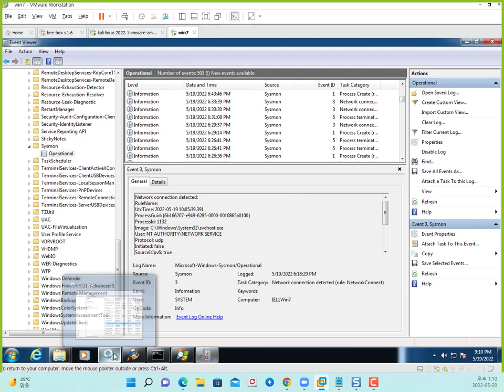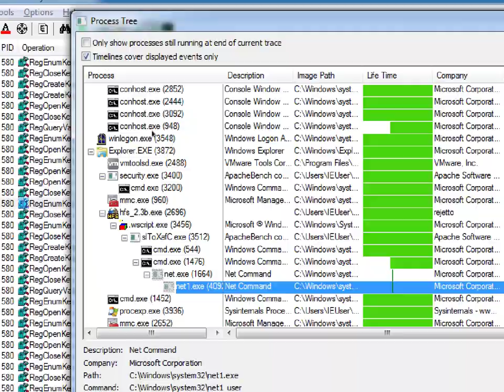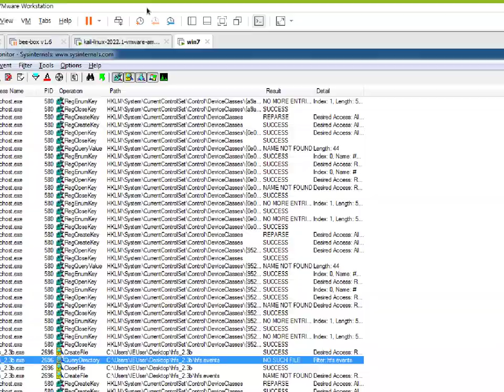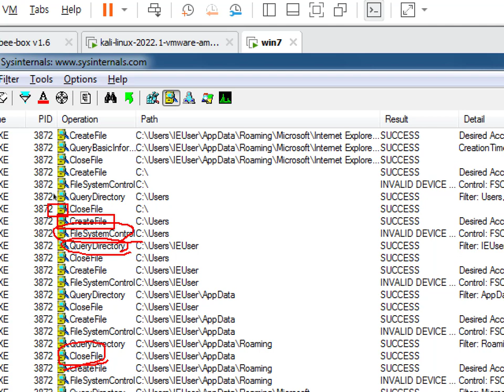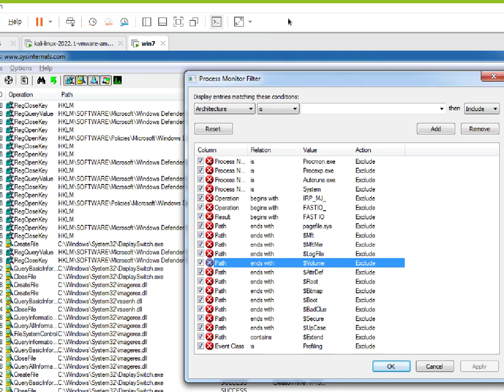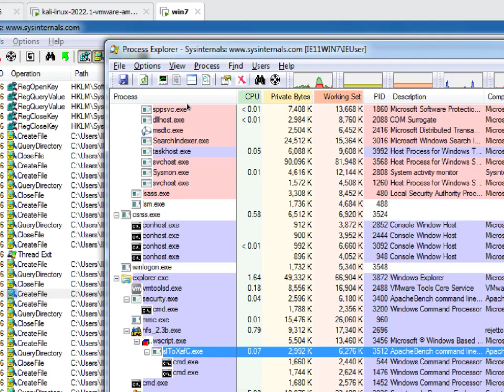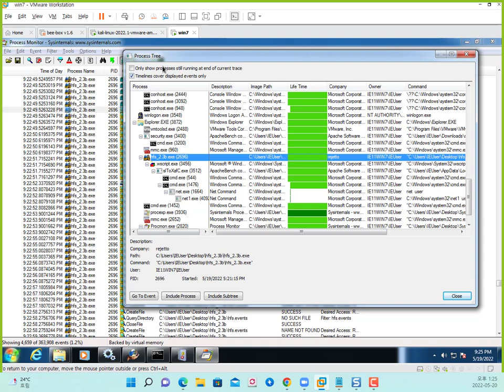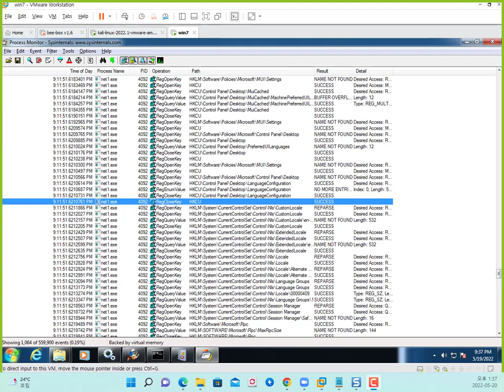HFS 취약점 procmon 필터 활용한 분석 사례 , SK쉴더스 클라우드 보안 취업 준비생 라이브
보안프로젝트 ) 에서 제공하는 IT 강의입니다. 이번 강의는 SK쉴더스 주관으로 진행되는 것을 실시간으로 진행한 것을 공유합니다. "HFS 취약점 procmon 필터 활용한 분석 사례 , SK쉴더스 클라우드 보안 취업 준비생 라이브"